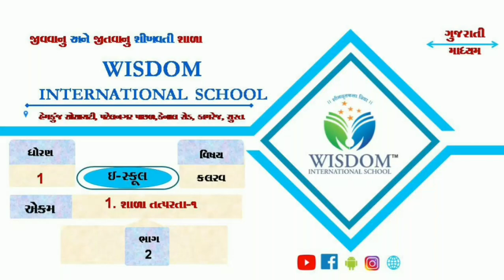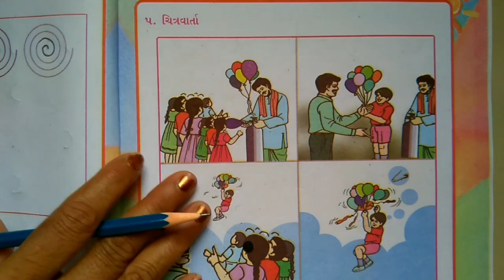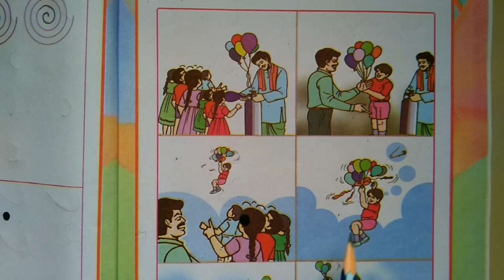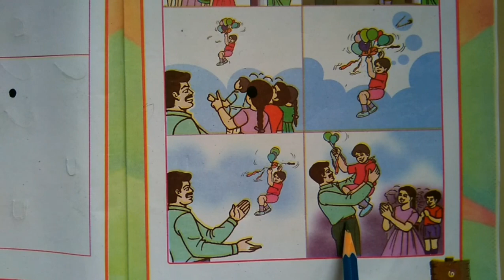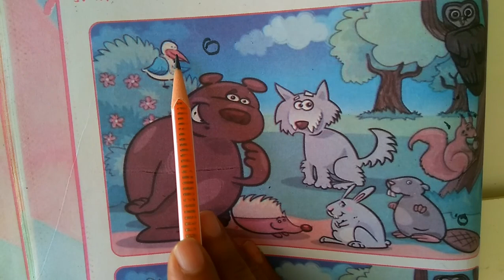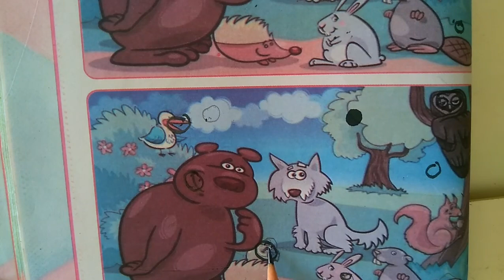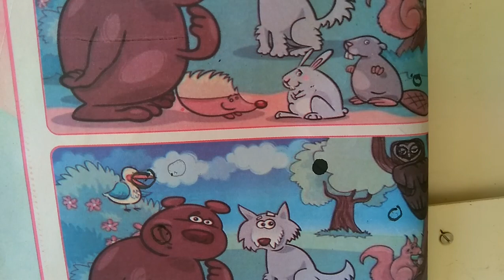ધોરણ-૧ કલરવ Ch-૧ ભાગ-૨